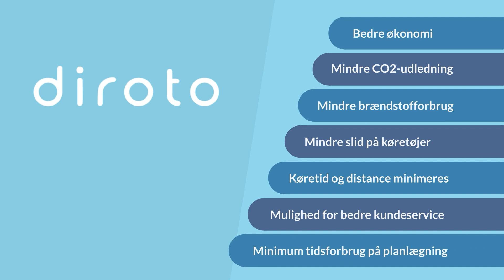Diroto ApS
Animationsfilm til Diroto ApS